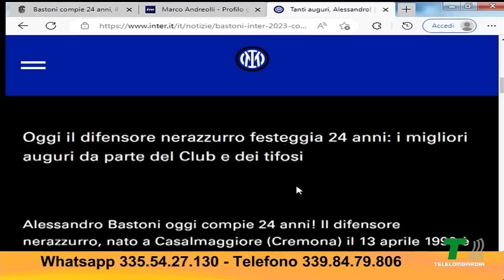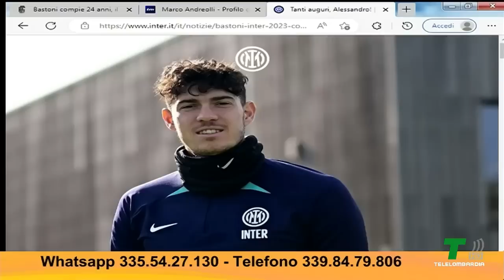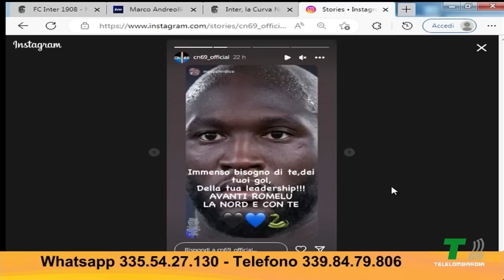SQUADRA A DUE FACCE: PERCHÈ? OSPITE MARCO ANDREOLLI - INTER CONNECTION